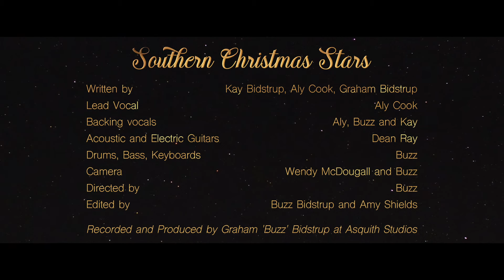Southern Christmas Stars ft. Aly Cook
Southern Christmas Stars
(Bidstrup/Cook/Bidstrup)
Christmas under the Southern Cross is a warm summer night, bbq, perhaps the beach but most of all its family, enjoying each others company. Written by Kay Bidstrup, Aly Cook and Buzz Bidstrup, Aly sings about the Christmas homecoming of a loved one.  It was produced by Buzz at his studio and features some classy guitar work from Dean Ray.
Credits
Written by -  Kay Bidstrup, Aly Cook, Graham Bidstrup
Lead Vocal - Aly Cook
Backing vocals - Aly, Buzz and Kay
Acoustic and Electric Guitars - Dean Ray
Drums, Bass, Keyboards - Buzz
Video Camera - Wendy Mc Dougall and Buzz
Director - Buzz
Editor - Buzz and Amy Lee Shields
Recorded and Produced by Graham 'Buzz' Bidstrup at Asquith Studios

Yeah it’s not too far away, getting closer every day
December days just seem to fly
Lineup for the drinks and cheers, this is one day we hold dear

There’s nothing I want or even need
Just to have you back with the family
The southern Christmas stars shine bright
To see you smile and walk through that door
I just couldn’t ask for more
Under the southern cross on this summers night

There’s a party going 2 doors down, Jono’s guitar pleasing the crowd
Singing ‘bout gravy, being locked away and missing Rita on Christmas day
The jingle of the bottles on the way to the bin, the coloured lights sway in the wind

And the southern Christmas stars shine bright

Summer storm out to sea, If that blows in it won’t be pretty…..

Under the southern cross on a summers night
Under the southern cross on Christmas night
Under the southern cross on warm….Christmas…. night